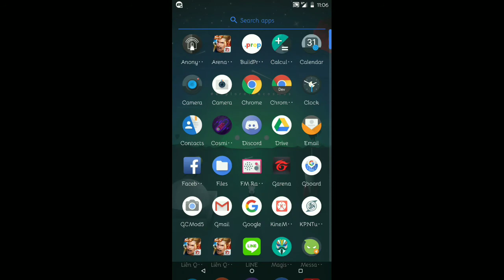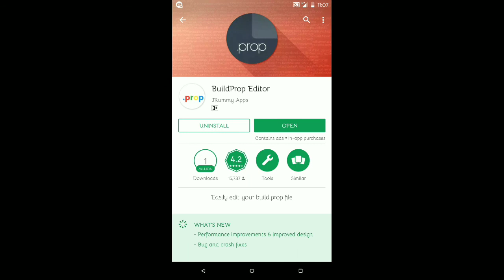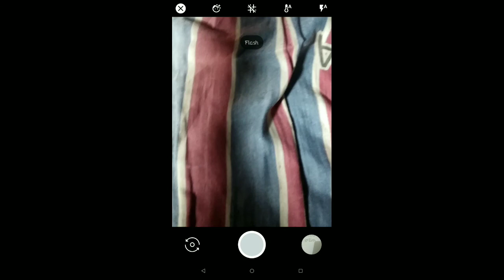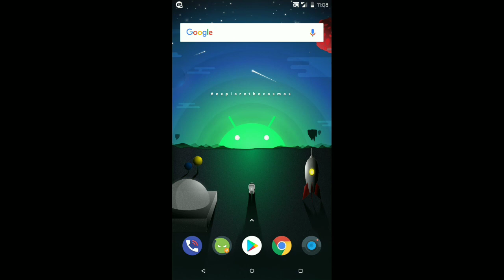Tutorial Foto Seperti DSLR Menggunakan Android!!!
Untuk Apk nya bisa kalian download di bawah sini

New!!! Gcam Arnova pixel2mod!!!

^untuk Versi di atas ini bisa kalian gunakan di android kalian khusus nya oreo saya sarankan android oreo kalau nougat belum di coba, dan kamera ini memiliki 2 fitur yaitu Fitur lens Blur dan fitur Portrai!! Lah kok bisa? Emang bisa karna ini adalah build terbaru dari Arnova yaitu pixel2mod, oh iya di Rom PE tidak bisa digunakan karna fc camera nya kalau di rom rom yang lain bisa

untuk aplikasi nya hanua bisa di android N dan O karna hanya android nougat dan oreo saja yang bisa menggunakan mode ini

Untuk Module Magsik Cam 2 API itu bisa kalian instal lewat module magisk nya jadi tidak perlu untuk mengedit build prof nya.

Sekian dari saya jangan lupa di like jika kalian suka video ini, coment kali aja ada yg mau tanya2 dan share untuk membagikan video saya, serta jangan lupa untuk mensubscribe saya dan tekan tombol lonceng nya, sekian dari saya

Bye bye :*